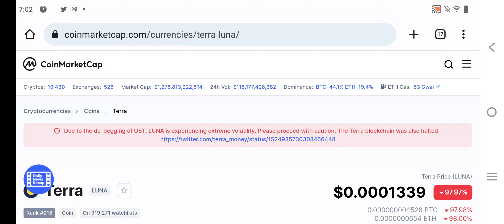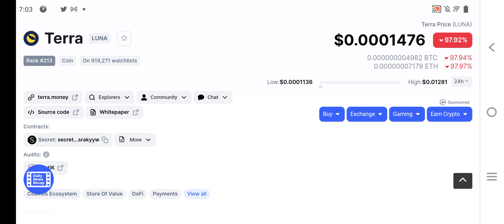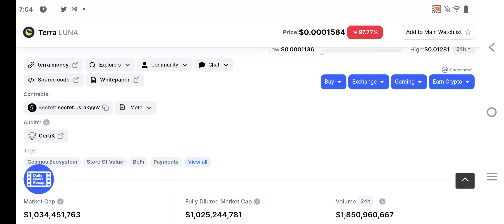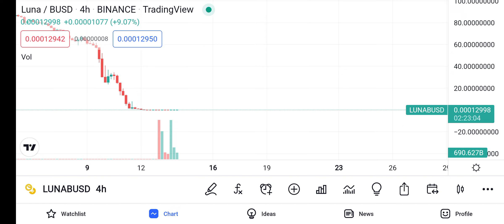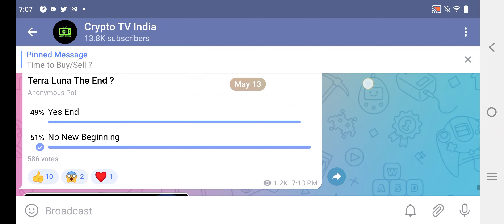Luna Coin 5500% Pump || Luna Coin News Today in Hindi/Urdu || Luna Coin Price Prediction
Your Quries:
luna coin news today Hindi
luna coin
luna crypto